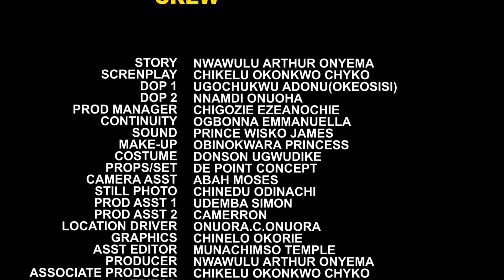How The Billionaire Faked His Death Just To Prove The Paternity Of His Fake Son { Season 5&6}